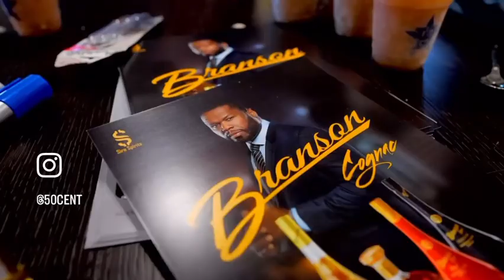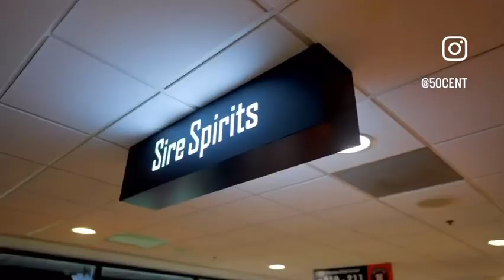50 CENT at HOUSTON ASTROS 2024 opening game (Recap)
50Cent is officially a Houstonian 🤘